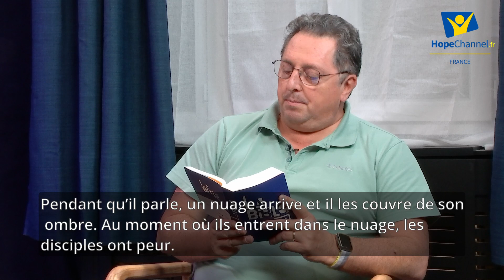L'instant Bible 2022-4-05 - Miracle et dépression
L'Instant Bible, l'émission qui met la Bible à la portée de tous, mais sans pour autant la niveler par le bas.

Aujourd'hui : Miracle et dépression

De vrais miracles arrivent dans la vie de certains et pas dans celle des autres. Pourquoi ? Éléments de décryptage avec nos pasteurs de choc.